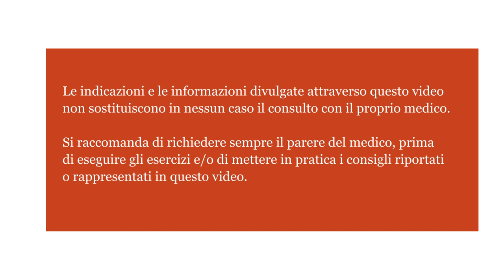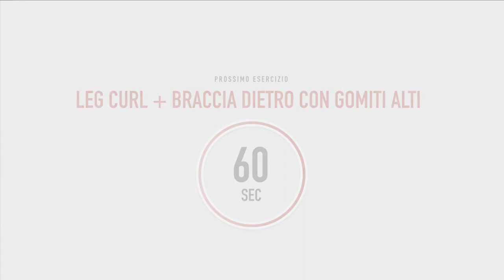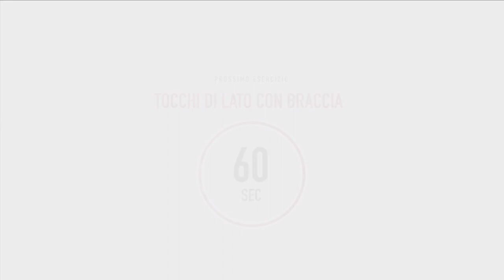Total body 1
I workout sono stati ideati da Matteo Contini, laureato in Scienze Motorie e da 25 anni personal trainer FIF, che allena da due anni Alessandra Sorrentino, autrice del blog le “Parole dell’emicrania” e rappresentante AL.Ce. per EHMA.
Gli esercizi si basano sul protocollo dell'Interval Training e sono stati realizzati con la supervisione del Dott. Cherubino Di Lorenzo, specialista nel campo delle cefalee.